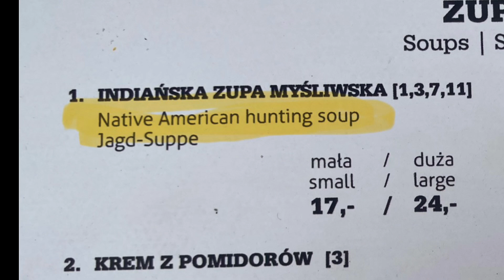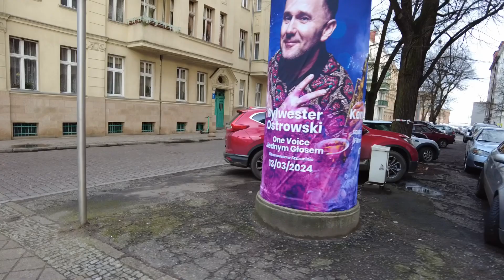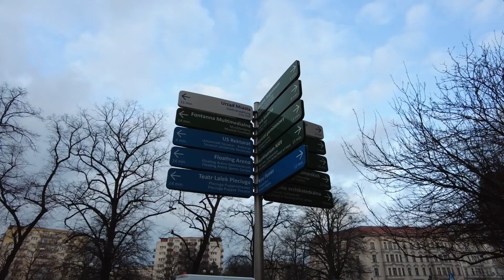Szczecin is Poland's most unappreciated city 🇵🇱 See it for yourself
Welcome to part two of our two part tour of one of Poland's major cities. Szczecin is unappreciated, forgotten by many, and filled with potential. Had those moms on the train not told me about the city, I might never have visited. Truly, even to some Polish natives, they joke on whether the city even exist?

I can tell you first hand it does. Resting on the Oder River, there are parks galore, an old town, churches, restaurants, and everything else that is quintessential Poland. While it's not Krakow, Warsaw, Gdansk, or Lublin, this is still a city worth visiting and taking in.

Enjoy the walking tour and travel vlog. Along the way we will explore the streets, assess the architecture, and find some things to do for future visits.

Let me know what you think and if you enjoyed the tour.  Will you plan to check out this city on your next visit to Poland?

00:00 Colorado
01:35 Pomnik "Prometeusz" w Szczecinie and Theater District
04:00 Starzyńskiego
05:00 Park Żeromskiego
08:50 Jacka Malczewskiego Apartments
12:40 Generała Ludomiła Rayskiego
15:05 Plac Grunwaldzki
20:20 Plac Rodła
22:29 Zamek Książąt Pomorskich w Szczecinie
25:15 Old Town Hall and Rynek
27:30 Parafia św. Jana Ewangelisty